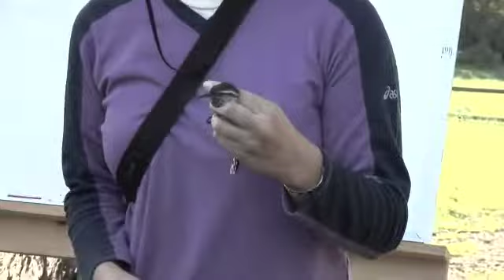Coastal Cactus Wren banding at the Audubon Starr Ranch Sanctuary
Staff from the Audubon Starr Ranch Sanctuary in Orange County recently did some bird banding and was fortunate to come across a Coastal Cactus Wren, a species of special concern in California. Check it out! Featured in the video -- aside from the Cactus Wren -- is Jessica Griffiths, biologist/educator at Starr Ranch. The video was shot by Karen Straus.